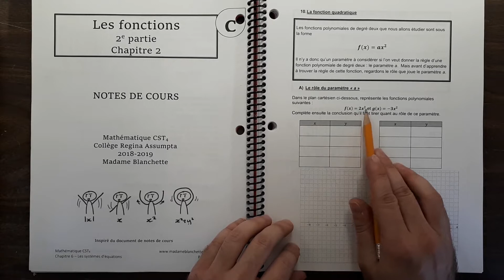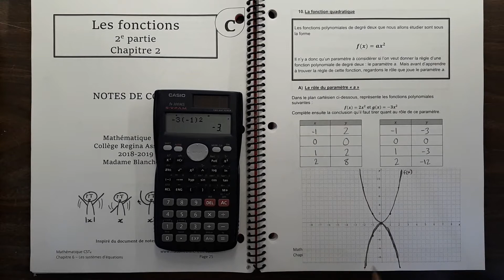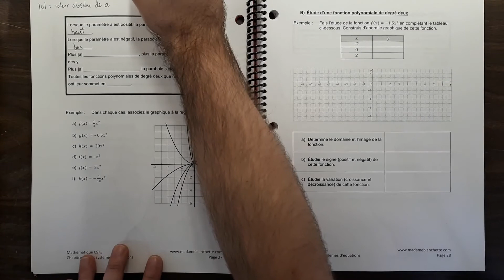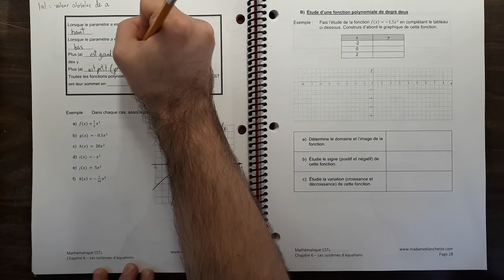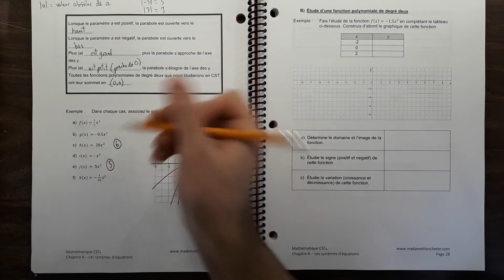2.1A Graphique d'une fonction quadratique et paramètre a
Tracer le graphique d'une fonction quadratique en CST4
Effet du paramètre a